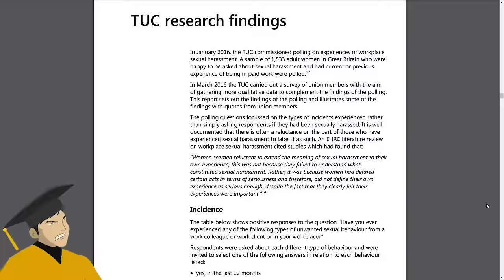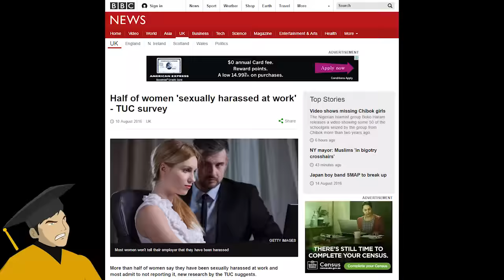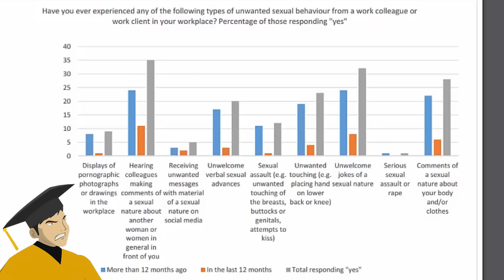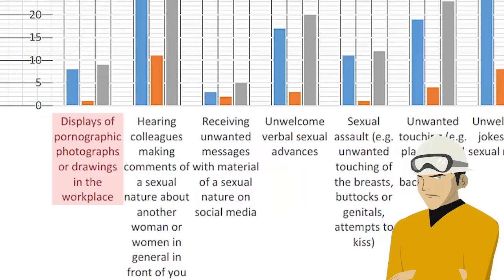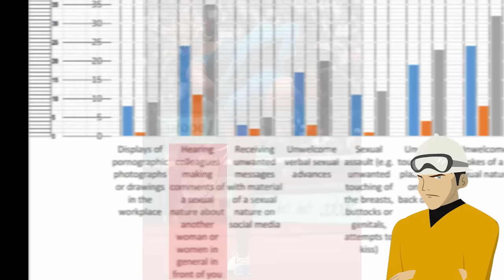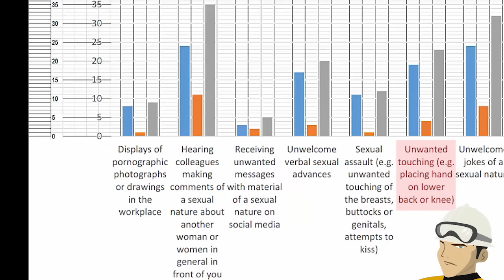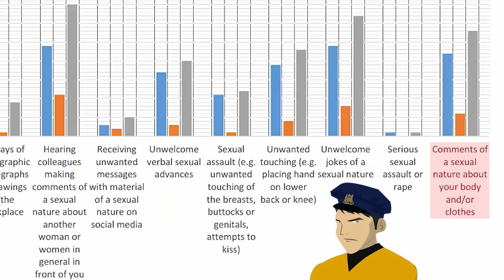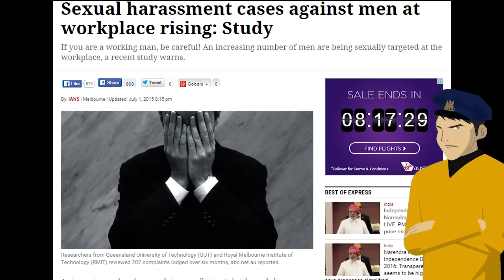Workplace Sexual Harassment Rampant in UK - Except that it isn't